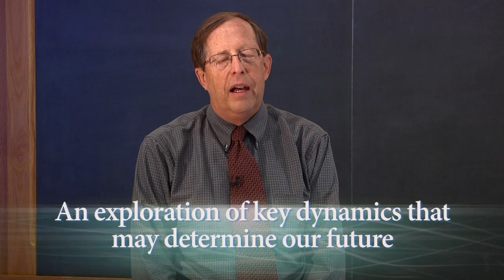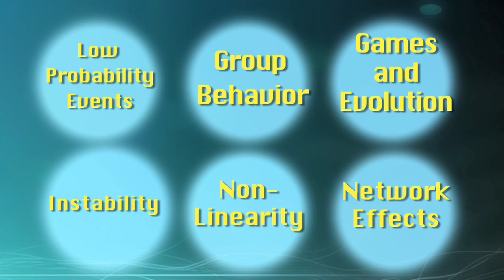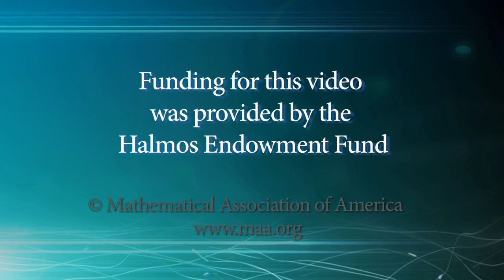Charles Hadlock on "Sustainability or Collapse?"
Charles Hadlock (Bentley University) presents "Sustainability or Collapse?"—a mathematician's perspective on how things fall apart, as seen through six mathematical lenses.